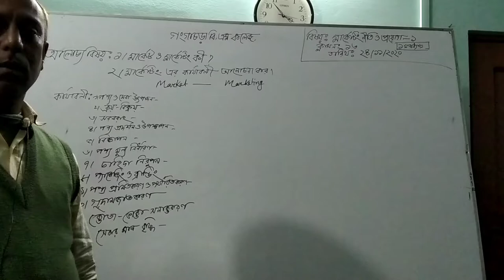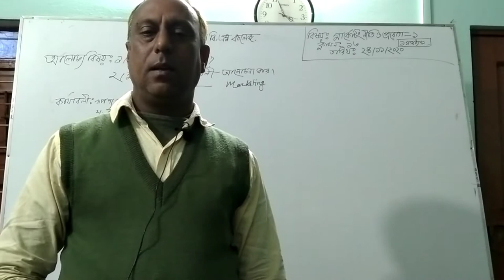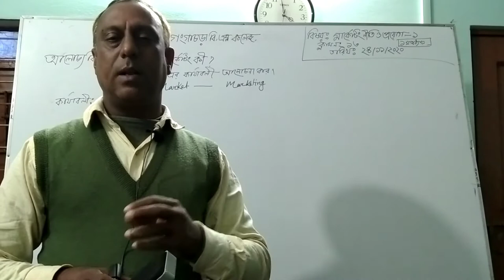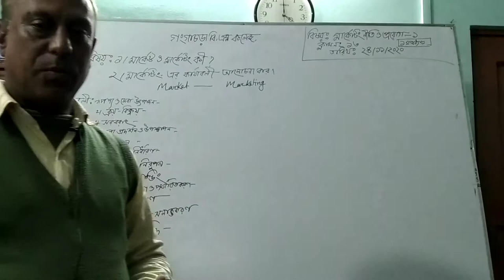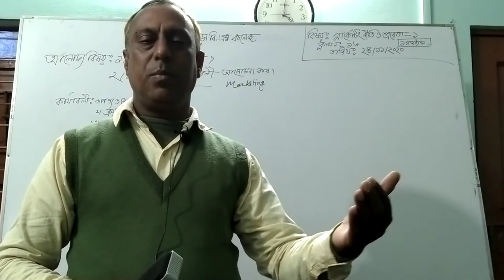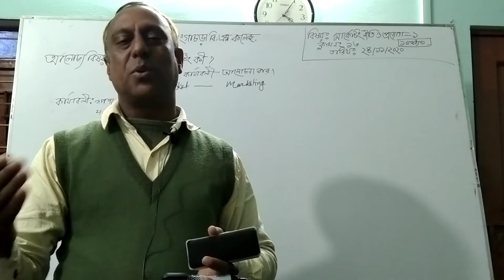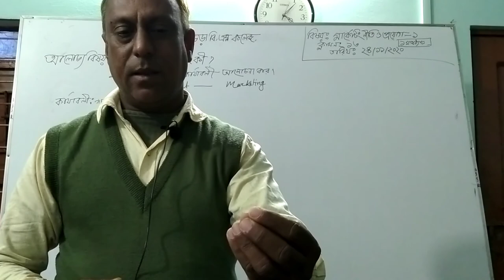Md.Aminul Islam. Lecturer:Entrepreneurship Development. Class: Marketing-1.